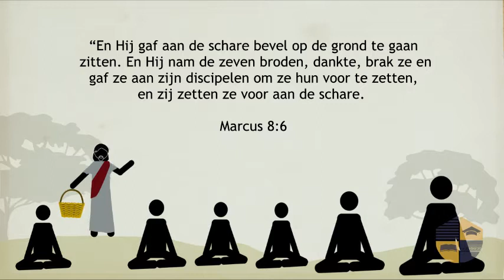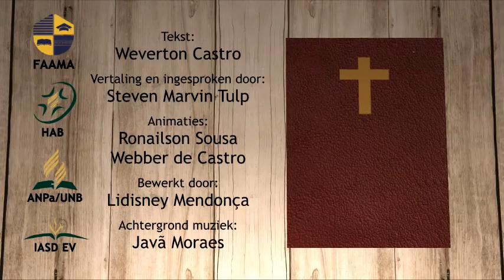OPWEKKING - MARCUS 8